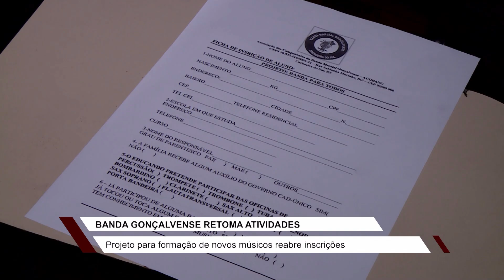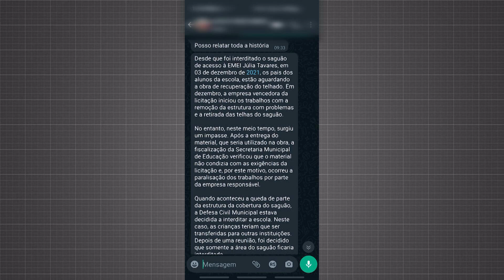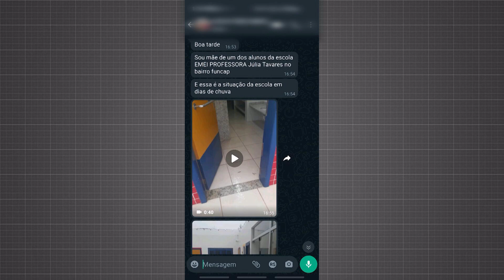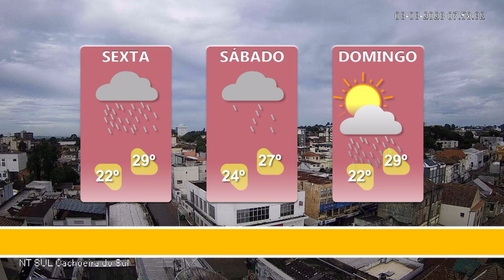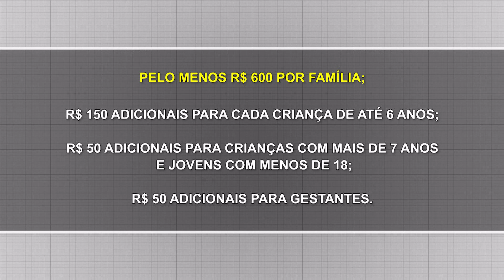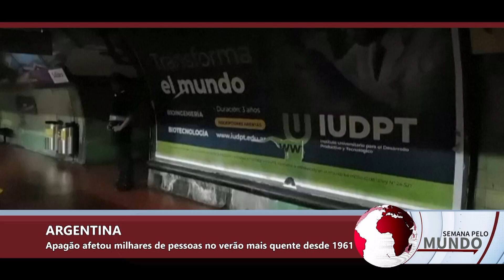JORNAL NT SUL COMPLETO: 03/03/2023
Assista o telejornal completo.